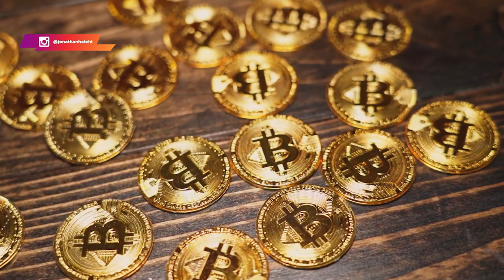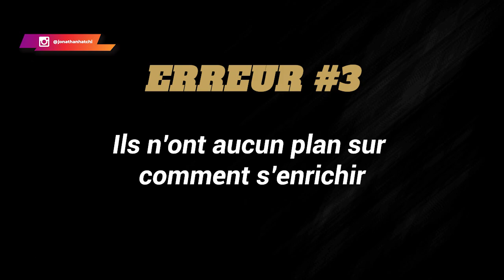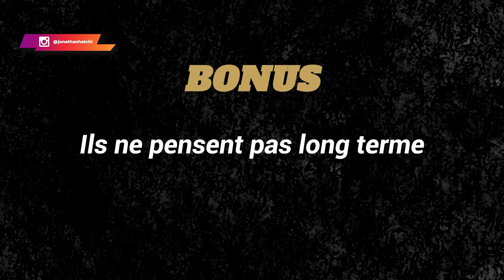7 erreurs communes que tu dois éviter absolument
L'investissement est beaucoup plus rentable lorsque tu disposes d'un effet de levier. Autrement dit, tu dois avoir suffisamment d'argent afin de faire travailler ton argent. Malheureusement, beaucoup de personnes ne comprennent pas ce mécanisme, et pensent pouvoir faire des chiffres astronomiques avec un capital limité. L'idéal serait d'avoir d'abord une machine à cashflow avant de te lancer dans l'investissement.

Je t'invite alors à suivre cette vidéo pour découvrir les 7 erreurs communes que tu dois éviter absolument.

0:00 Intro
02:50 Erreur #1
06:05 Erreur #2
09:50 Erreur #3
11:20 Erreur #4
12:30 Erreur #5
15:00 Erreur #6
15:16 Erreur #7
17:22 Bonus
18:26 Conclusion